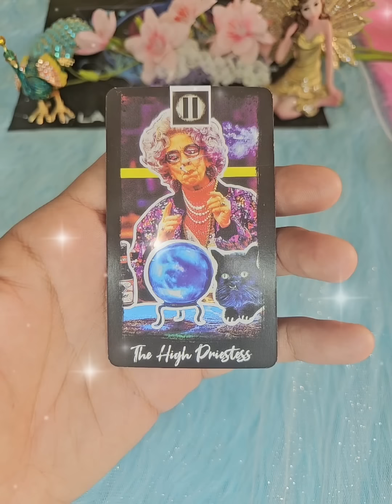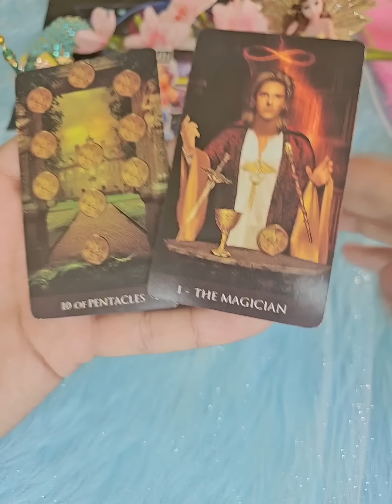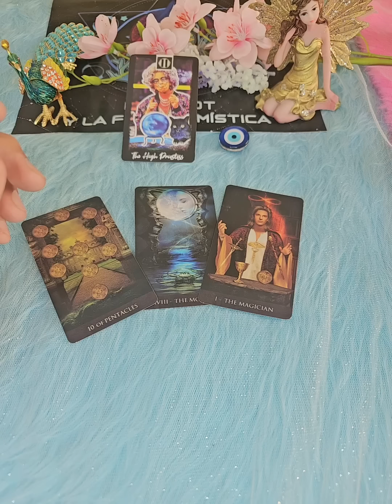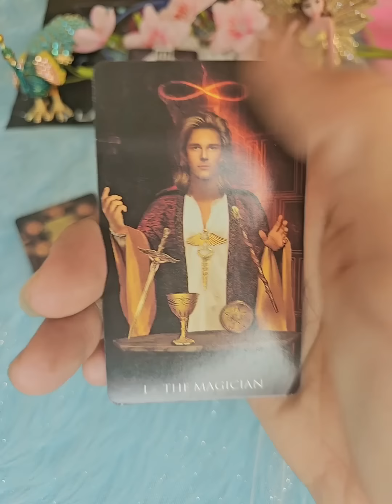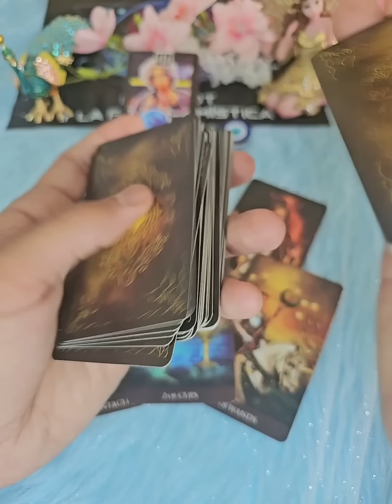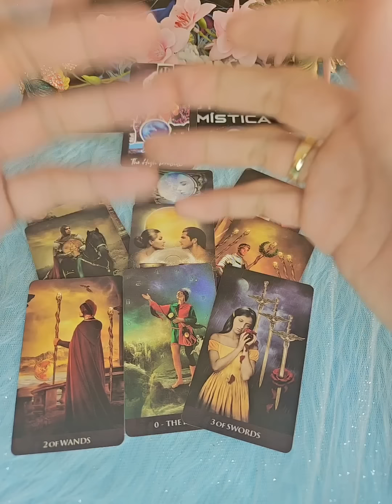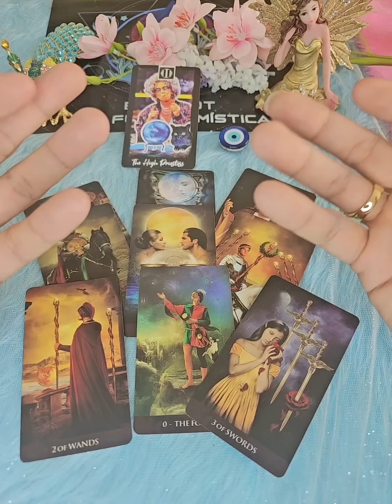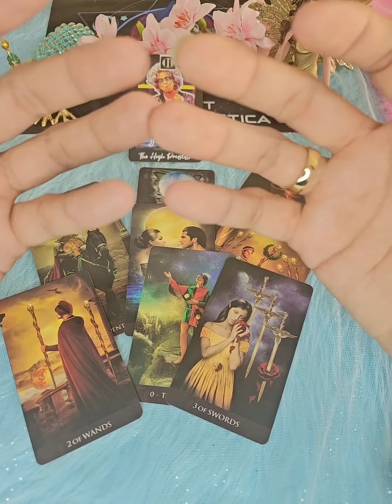Fue A Preguntarle A Una Tarotista Por Ti.... No Creerás Lo Que Le Dijeron 😨